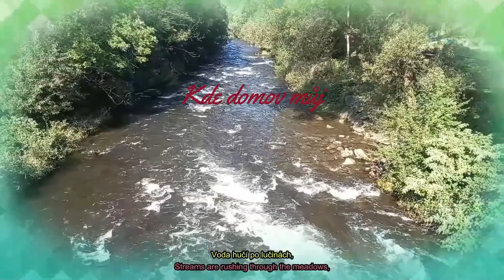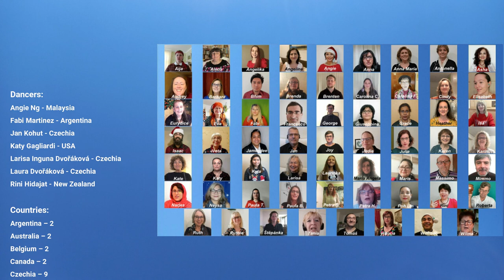White Flower VC - Medley 1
White Flower virtual choir,
 10 songs in 7 languages,
 62 singers from 23 countries, 4 continents,
Singers:
Aija Stjade - Latvia (1x),
Alena Norkett - UK (1x),
Angelika Piznal- Poland (8x),
Angeline Zaghloul - Australia (2x),
Angie Ng - Malaysia (10x),
Anna Bianco - Italy (1x),
Anna Maria Piombino - Italy (1x),
Antonella Basilicò - Italy (1x),
Asha Elisha - India (9x),
Audrey Grossman - USA (1x),
Barbara Hacket Etheridge - USA (3x),
Bhim Clyde Bacud - Saudi Arabia (3x),
Brenda Smith-Booth - USA (10x),
Brenten Megee - USA (3x),
Carolina Ciano - Argentina (4x),
Carolina Freimanis - Venezuela (1x),
Cindy Van Den Bossche - Belgium (2x),
Elizabeth Guy - USA (3x),
Eurydice Kuster - France (10x),
Eva Haufová - Czechia (3x),
Fabi Martinez - Argentina (9x),
Francesco Ruggirello - Italy (1x),
George Vlachos - Greece (1x),
Giuseppina Campo - Italy (1x),
Grace Vinaya Vinodkumar - India (10x),
Heather Selman Wargo - USA (3x),
Isa Garcia - Spain (7x),
Isaac Keener - USA (2x),
Iveta Gribuste - Latvia (5x),
James Dee Regalado - USA (1x),
Jan Kohut - Czechia (10x),
Joy Hewitt - Canada (1x),
Judie O Shaw - USA (1x),
Julie Bergner - USA (1x)
Karen Stewart - Australia (1x)
Kea Dolittle Hughes - Spain (4x)
Kate Ullman - USA (10x)
Katy Gagliardi - USA (4x)
Kyla Eryka de Guia - USA (7x)
Larisa Inguna Dvořáková - Czechia (10x)
Laura Dvořáková - Czechia (1x)
Maria Angela Genova - Italy (1x)
Marie Chovancová - Czechia (5x)
Massimo Papa - Italy (1x)
Mimmo Barraco - Italy (1x)
Narjes Seghatoleslam - Iran (2x)
Neysa DL Custodio - Philippines (1x)
Paula Bartokova - Canada (3x)
Paula Tarkka - Finland (1x)
Petra de Dios - Czechia (1x)
Petra Hojecká – Czechia (1x)
Poh Lin Lim - Malaysia (1x)
Rini Hidajat - New Zealand (4x)
Roberta E Sonnino - USA (2x)
Ruth Goplen Novak - USA (6x)
Ruth Kilian - UK (9x)
Štěpánka Klinková Weberová - Czechia (1x)
Tania Vermeiren - Belgium (1x)
Tomáš Hertl - Czechia (6x)
Vittoria Corrado - Italy (1x)
Wilfredo Contreras - Dominican Republic (2x)
Wilma Groeneveld - Netherlands (1x),

Dancers:
Angie Ng - Malaysia
Fabi Martinez - Argentina
Jan Kohut - Czechia
Katy Gagliardi - USA
Larisa Inguna Dvořáková - Czechia
Laura Dvořáková - Czechia
Rini Hidajat - New Zealand

Countries:
Argentina – 2
Australia – 2
Belgium – 2
Canada – 2
Czechia – 9
Dominican Republic – 1
Finland – 1
France – 1
Greece – 1
India – 2
Iran – 1
Italy – 9
Latvia – 2
Malaysia – 2
Netherlands – 1
New Zealand – 1
Philippines – 1
Poland – 1
Saudi Arabia – 1
Spain – 2
UK – 2
USA – 15
Venezuela – 1

Produced by Jan Kohut